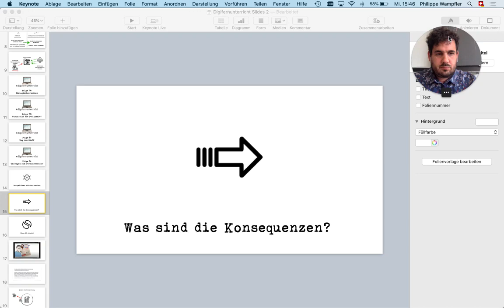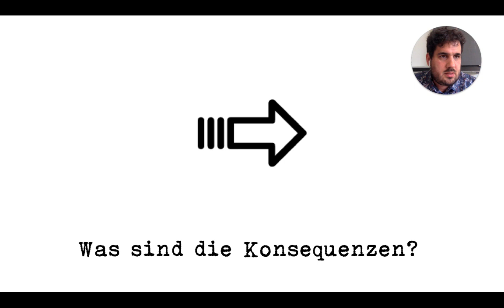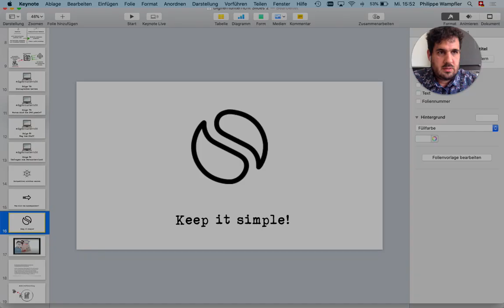Folge 84: Umfragen gestalten